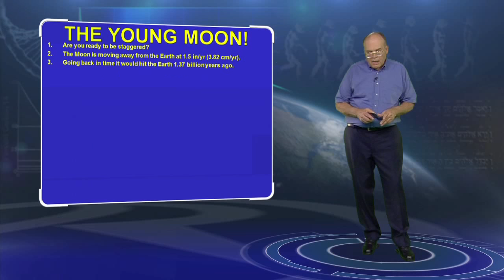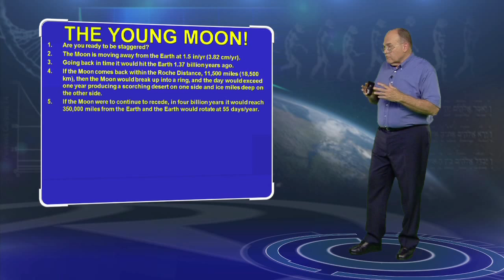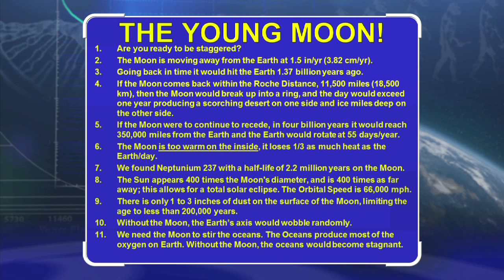The Young Moon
The Moon is moving away from the Earth at 1.5 in/year (3.82 cm/year). It means, if we go back to the past, the Moon would be getting closer to the Earth each year. As the Moon goes back towards the Earth, the force of gravity increases, and the speed at which the Moon would come back to the Earth would increase. So, going back in time it would hit the Earth 1.37 billion years ago. Yet,  the evolutionists say the age of the Earth and the Moon is the same: 4.5 to 5 billion years. So, if they were correct, the Moon must have been attached to the Earth for the first 3.13 to 3.63 billion years, right?

Of course, the Moon could never have been really close to the Earth. If the Moon comes back within the so-called Roche Limit, 11,500 miles (18,500 km), then the Moon would break up into a ring.

If the Moon were to continue to recede, in four billion years it would reach 350,000 miles from the Earth and the Earth would rotate at 55 days/year. That would mean the Earth would become too hot on one side for life to exist and too cold on the other

The Moon is too warm on the inside, while it loses 1/3 as much heat as the Earth per day. If the Moon were 5 billion years old, it would already be stone cold to the center.

We found Neptunium-237 with a half-life of 2.2 million years on the Moon.

The Sun's diameter is 400 times bigger that that of the Moon, and the Sun is 400 times as far away as the Moon; this allows for a total solar eclipse.

There is only 1 to 3 inches of dust on the surface of the Moon, limiting the age to less than 200,000 years.

Without the Moon, the Earth's axis would wobble randomly.

We need the Moon to stir the oceans. The Oceans produce most of the oxygen on Earth. Without the Moon, the oceans would become stagnant.